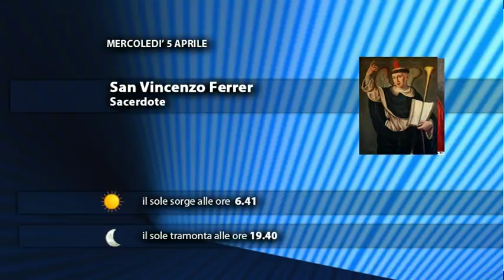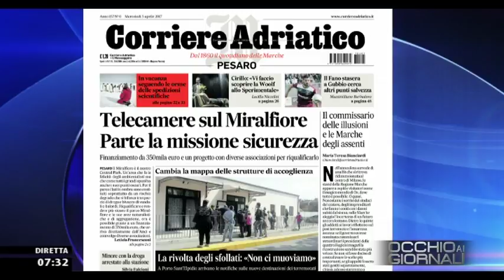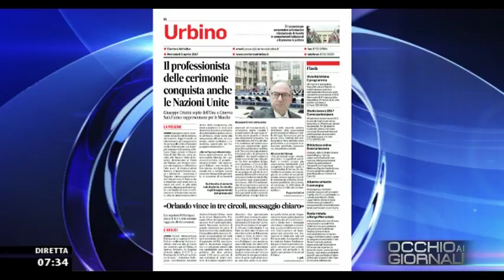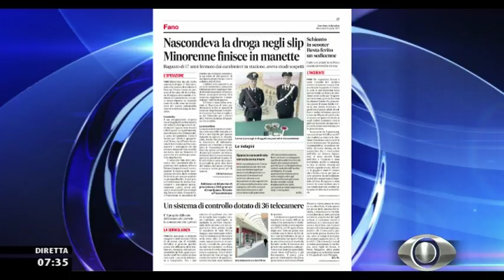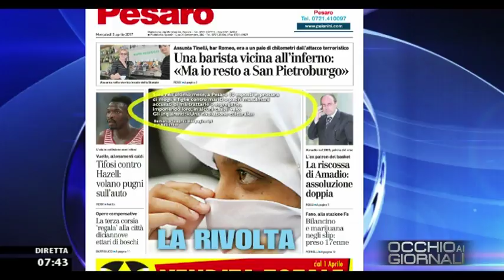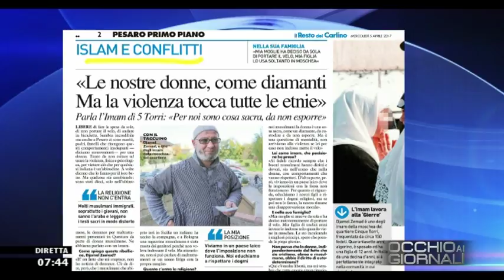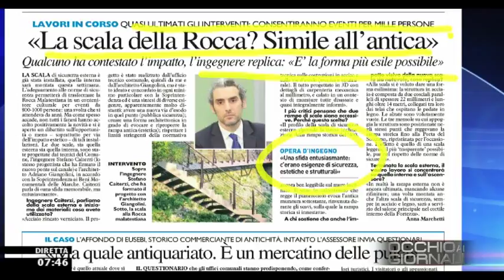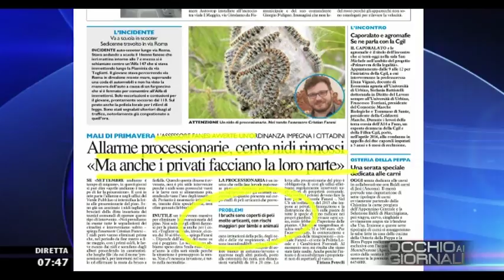Occhio ai GIORNALI 5/04/2017